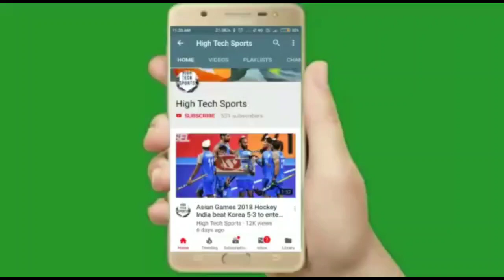Premier League 2023 - Crystal Palace vs Bournemouth Highlights 2023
Premier league highlights 2023
Crystal Palace vs Bournemouth highlights 2023
Crystal Palace vs Bournemouth highlights
Crystal Palace vs Bournemouth